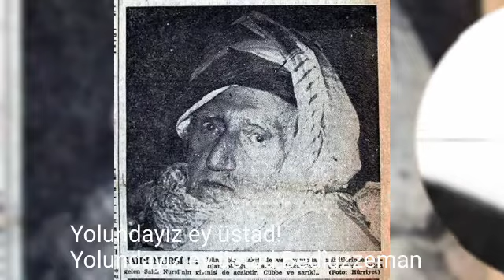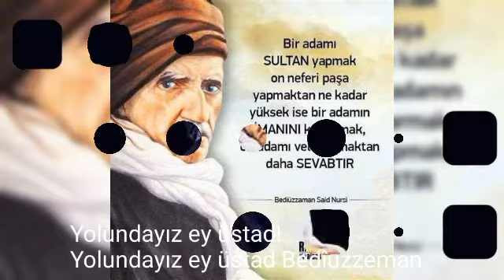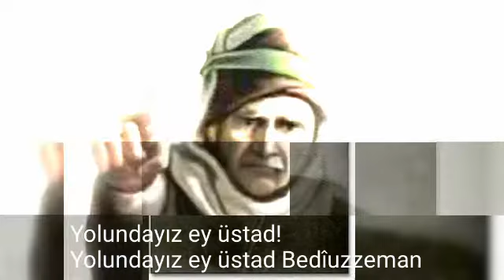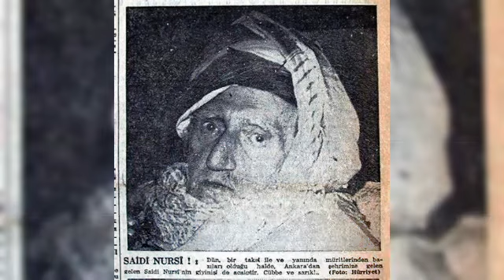yolundayız senin ey üstad Bedîuzzeman!..